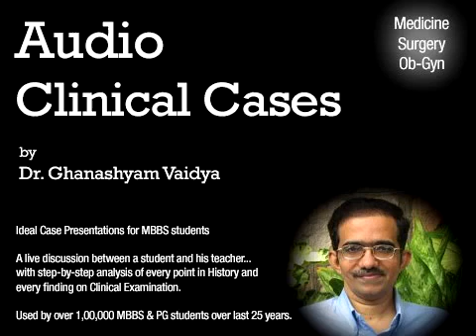Antenatal Check-up (2/4) - Audio Clinical Cases [Dr. Vaidya]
This series of videos contains a basic case presentation of various basic cases in internal medicine, general surgery and OBG and there discussion in the form of questions and answers between and teacher and a student. This is especially useful for  practical MBBS examinations for final year medical students.